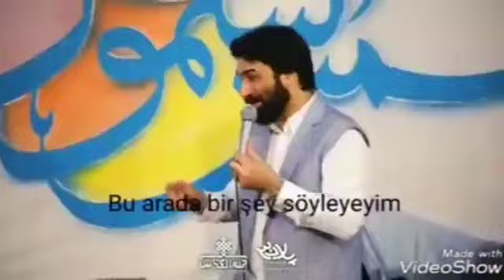İmam Rzanın hərəmində şəfa tapdı